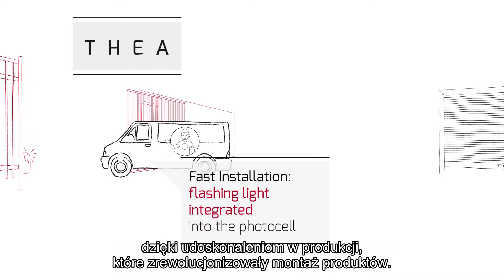Be ahead, Technologie BFT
Technologie zaprojektowane z myślą o świecie korzyści. Bądź w czołówce (Be Ahead) w rozwiązaniami dla pełnego dostępu.